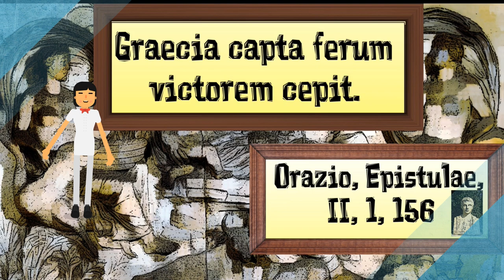Le origini della letteratura latina (prima del III secolo, seconda parte)